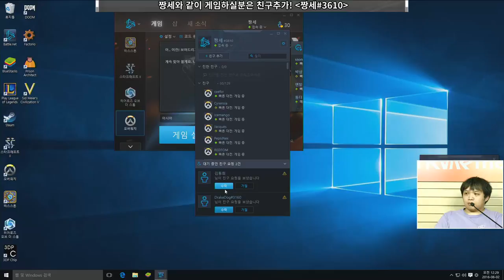[짱세록 18화] 4부 20160601 Free